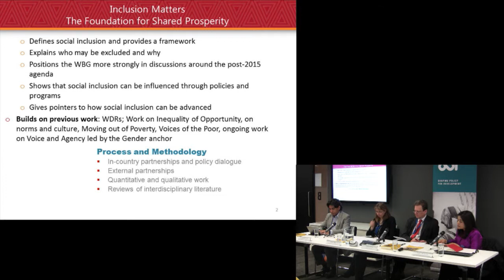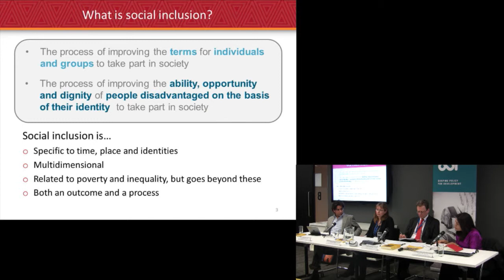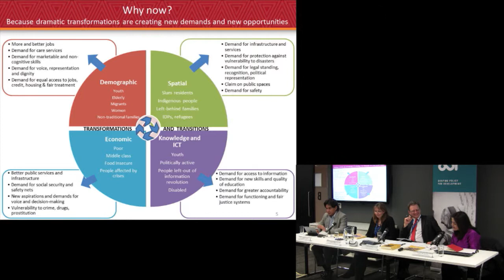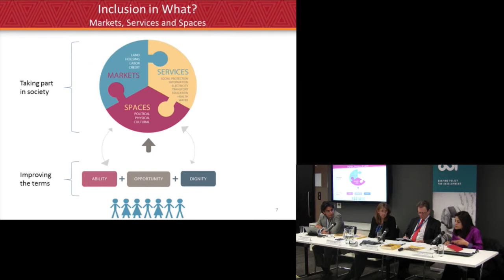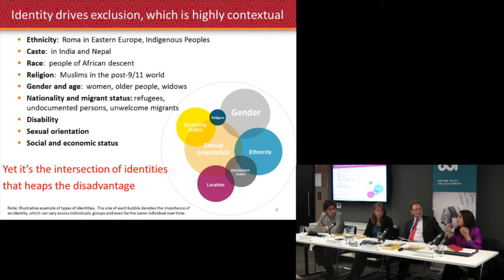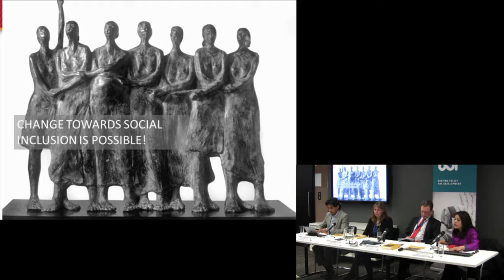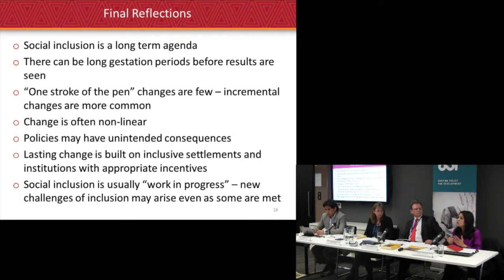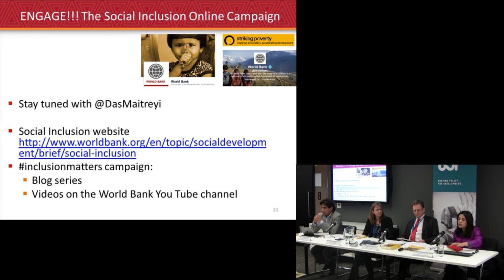Maitreyi Bordia Das - Inclusion matters: the foundation for shared prosperity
Maitreyi Bordia Das, the Lead Social Development Specialist at the World Bank speaks at the event - Inclusion matters: the foundation for shared prosperity - which was held at ODI offices on 20 January 2014.